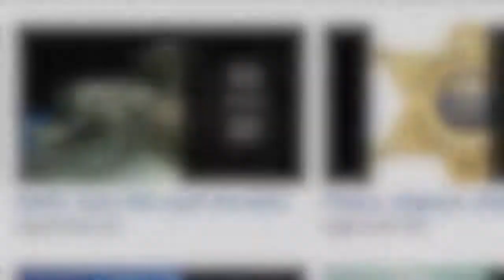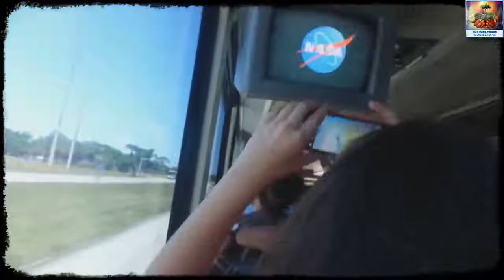UNA GITA ALLA NASA